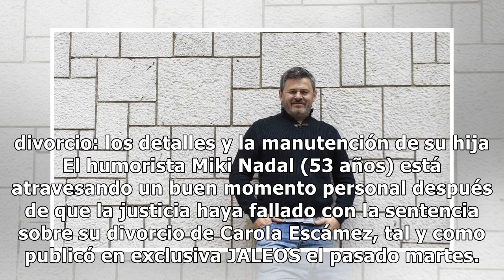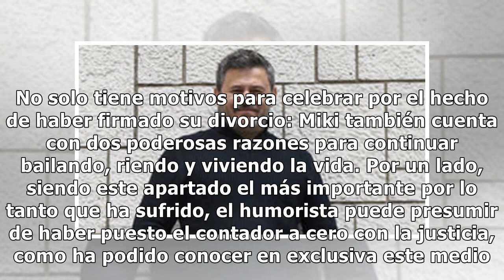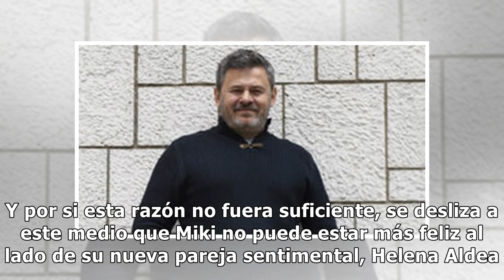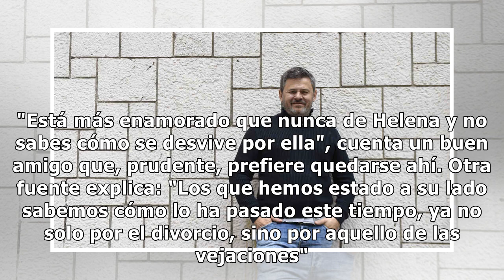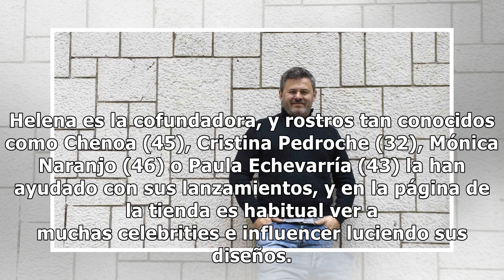Miki Nadal, renovado: su vida junto a Helena y sin antecedentes penales tras su trabajo para la...